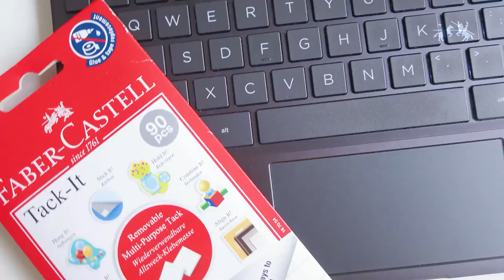[Faber-Castell] Clean Your Keyboard with Tack-It